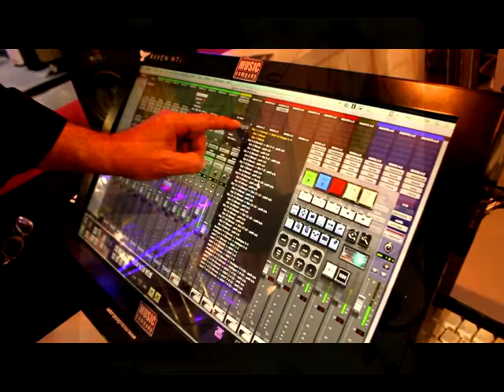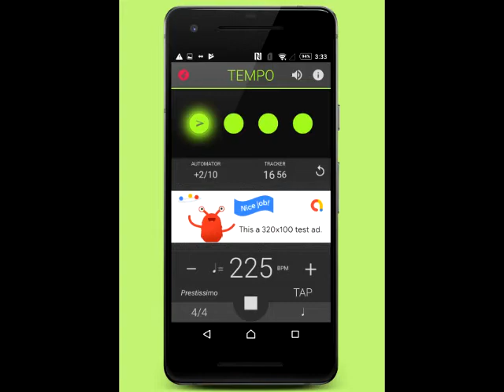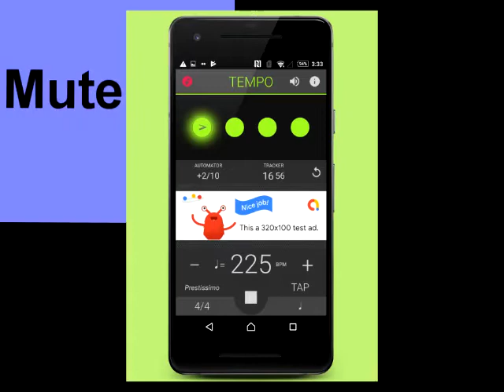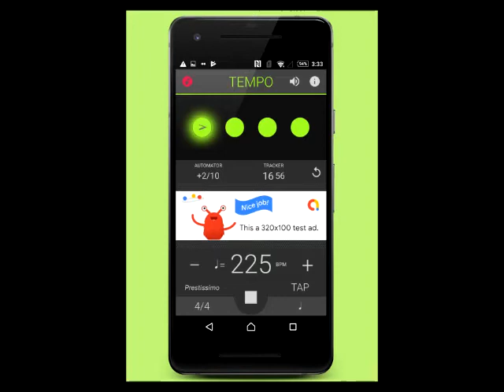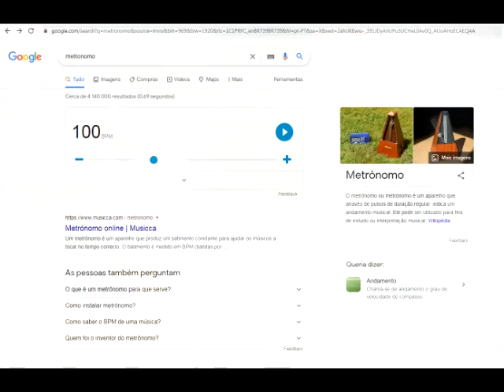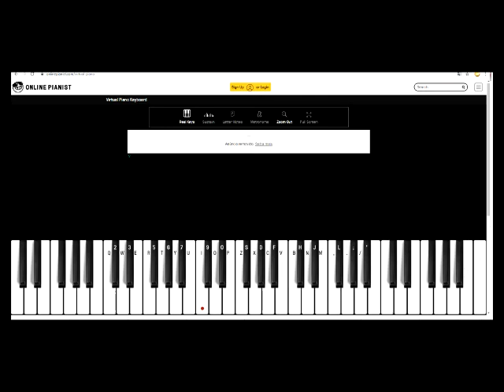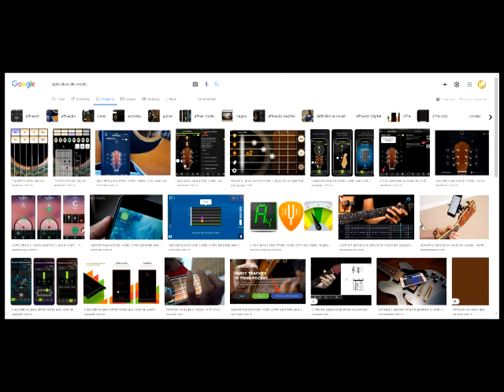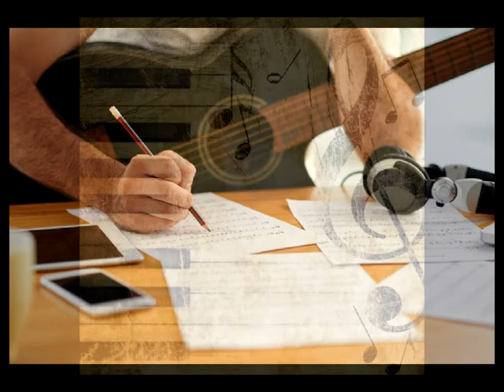Aula Extra Tecnologia e Musica